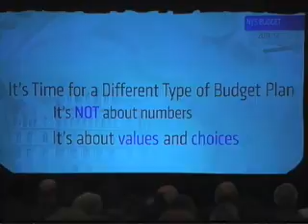03 02 11 man